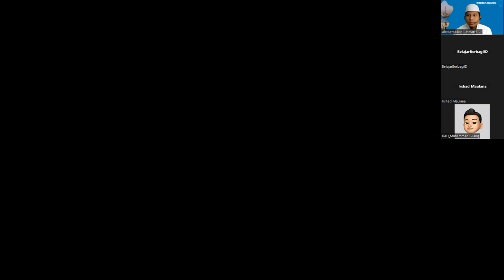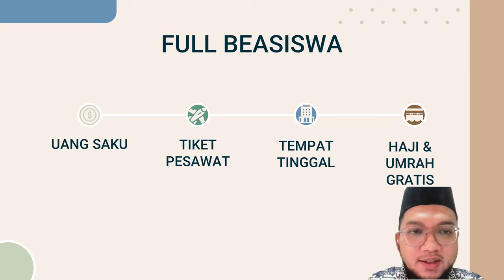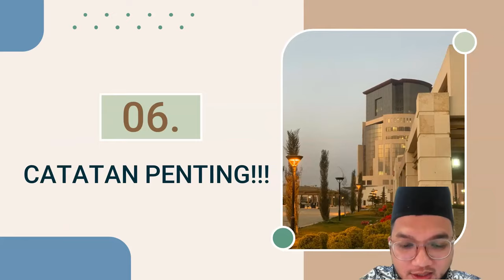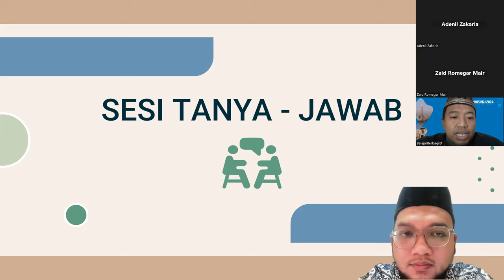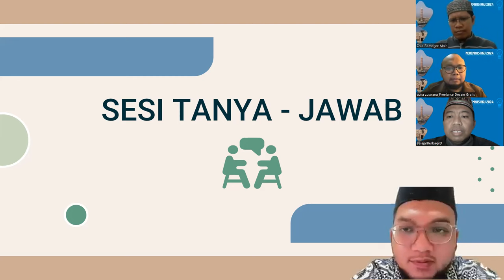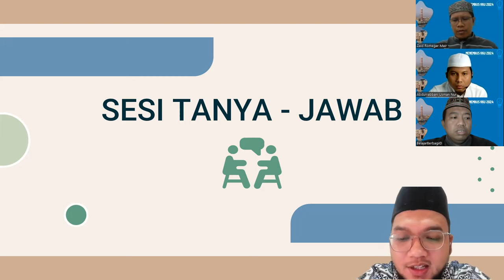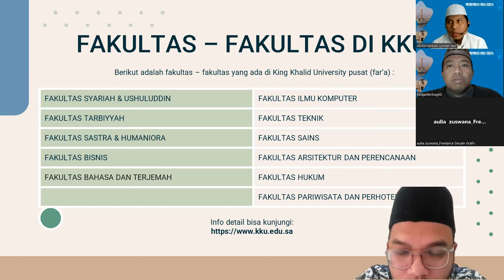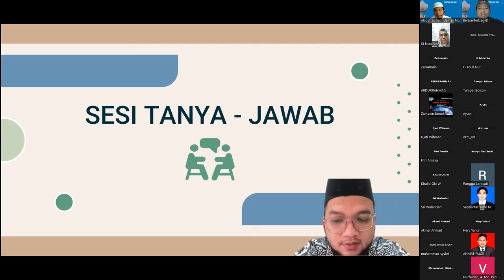King Khalid University 2025 - Get to Know & Reach Scholarship King Khalid University - Menembus KKU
Menembus KKU 2024 (King Khalid University 2024) - Get to Know & Reach Scholarship King Khalid University